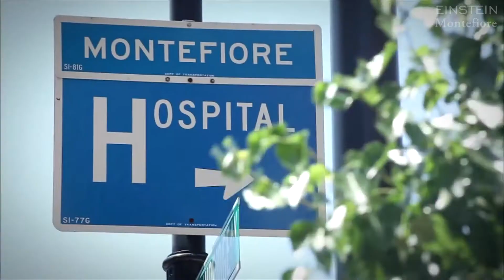Montefiore Einstein Center for Health Data Innovations (CHDI)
CHDI supports Montefiore’s learning health system and research into clinical decision making that improves healthcare. CHDI uses real-time “big data” and artificial intelligence to give clinicians advance warning of a worsening in a patient’s condition. Featured are Dr. Parsa Mirhaji who directs CHDI, Dr. Michelle Gong, director of Critical Care Research, and Dr. Andrew Racine, Senior Vice President Montefiore Health System.